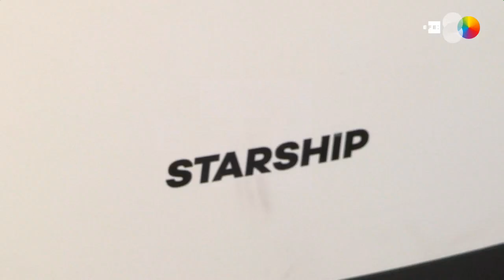Robots de reparto, la solución de un supermercado de EE.UU. al coronavirus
Washington (EE.UU.), 8 abr. (EFE/EPA).- (Imagen: Edwin Ramírez) Desde finales de marzo, el supermercado Broad Branch Market cuenta con seis nuevos empleados, unos robots de reparto que entregan la compra en las casas de los vecinos de Chevy Chase, en las afueras de Washington DC, ayudando así a cumplir las medidas de distanciamiento social que buscan mitigar el impacto del coronavirus.